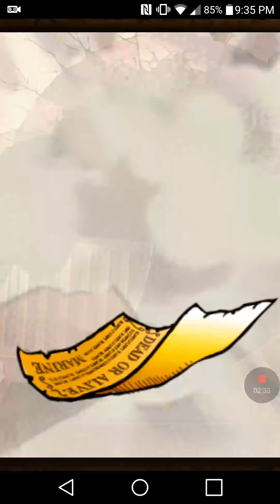OPTC This year's sugo units- 110 gem pulls!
I get baited real hard.